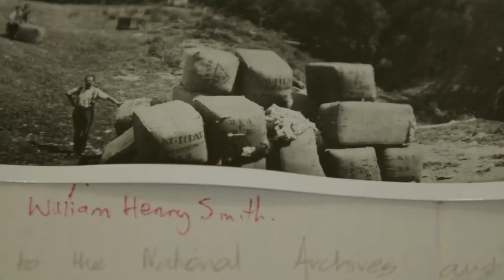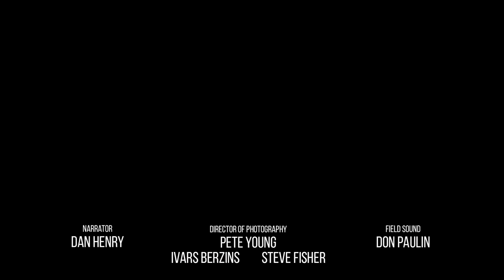Wisewool Country Calendar: Season 2023, Episode 14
An East Coast wool broking family aims to re-invigorate the strong wool industry by finding new high-end markets, so they can pay farmers a higher price.